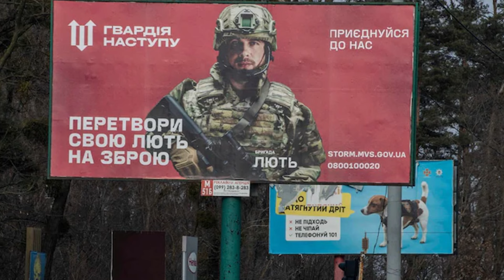"InfoBriks": Vojnici Ukrajine masovno prelaze na stranu Rusije i traže državljanstvo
Analitičar Centra za geostrateške studije, Lukas Lejros, u članku za portal infoBrics izneo je tvrdnje da se sve veći broj pripadnika Oružanih snaga Ukrajine (VSU) odlučuje za prelazak na rusku stranu.
izvor: webtribune.rs